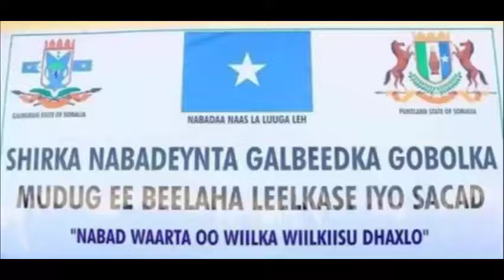Sh. Adar oo Gabay Mug Leh Ka tariyay Shirka Nabadeynta Beelaha Walaalaha ah ee ka socday Galdogob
Sh. Maxamuud Adar oo Gabay Mug Leh Ka tariyay Shirka Nabadeynta Labada Beelood Ee Walaalaha ah Wajiga2-aad oo Kasocday Degmada Galdogob